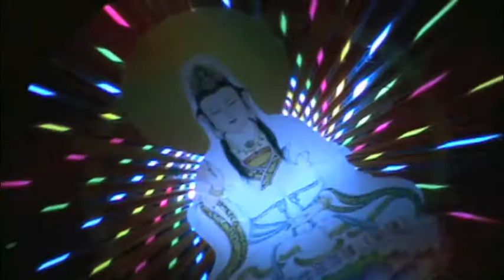(((Amps For Buddha))) ~ 'The Wanderer And His Shadow'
(((Amps for Buddha)))

Album: 'The Buddha Beef Junky'
Time and Sound Records 2010

All Music Written, Performed, Recorded and Mixed by: MARIO MEDINA at Do It Yur Damn Self Studios, Milwaukee, WI

Lecture: Alan Watts